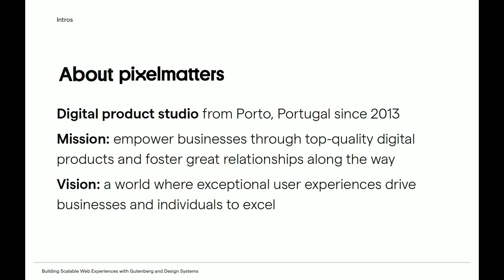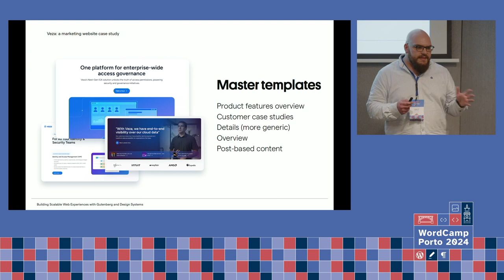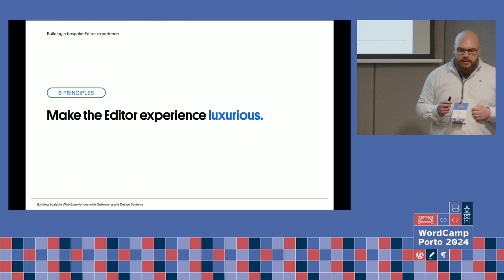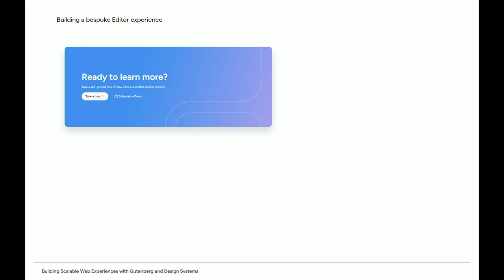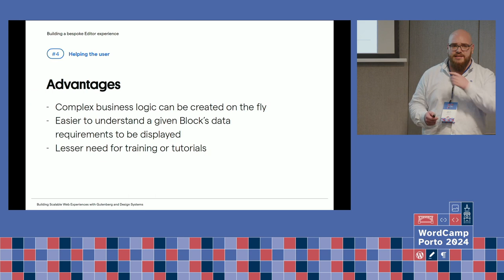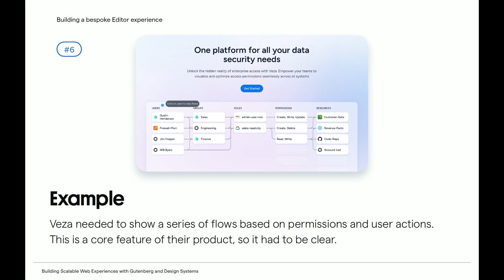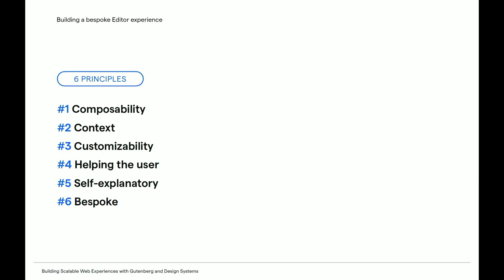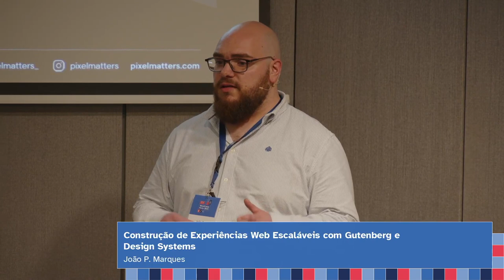Construção de Experiências Web Escaláveis com Gutenberg e Design Systems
A Veza é uma plataforma de Identity Security que optou pelo WordPress para permitir que a sua equipa de marketing com competências de design e desenvolvimento construa páginas, funcionalidades e conteúdo dinâmico de forma independente. Em cinco meses, a Pixelmatters desenvolveu um design system robusto, alinhado com uma estratégia de rebranding da Veza, e que resultou num sistema completo de blocos Gutenberg totalmente personalizados.

Exploraremos os detalhes do processo de transformação, destacando a importância do design system e a sua implementação com blocos do Gutenberg altamente personalizáveis. Esta abordagem corresponde ao desejo da Veza por elevada flexibilidade da sua equipa de marketing, o que resultou num projecto mais escalável e sustentável, com uma maior independência para fazer mudanças que vão muito para além do copy.

O Gutenberg está a tornar-se numa base sólida para criar experiências web altamente personalizadas e escaláveis, o que reduz a dependência de plugins e de terceiros.